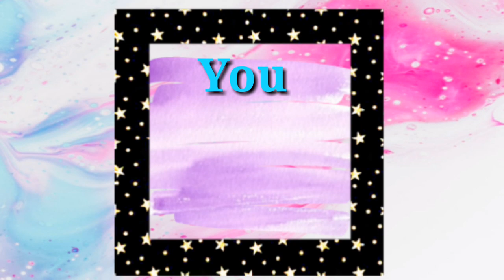กินเจ อินโทรเทมเพลต intro template ,Vegetarian Festival intro template no text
อินโทร เทมเพลต กินเจ น่ารักๆ ดาวน์โหลด ไปใช้กันได้ ฟรีๆ 😱

# อินโทร เทมเพลต น่ารักๆ ให้ทุกคนดาวน์โหลดไปใช้กันได้ ฟรีๆ. แต่อย่าลืม!! ใส่เครดิตให้ด้วยนะค่ะ😊🤗🤗

* อย่าลืม! ใส่ # เครดิต # ที่คำบรรยายใต้ภาพ ( description )

* อย่า รีโหลดผลงาน * อย่า copy ผลงานไปขายเด็ดขาด..🙅🙅

*GIVING CREDIT

You must give credit if you use any of my intro templates!

( STRICTLY FORBIDDEN to re - upload or sell my intro templates! )

🌸You can put this in your description 🌸

คัดลอกข้อความตรงนี้ไปวางที่คำบรรยายใต้ภาพที่ คลิปวิดีโอ ของคุณ 😉👇👇👇👇👇👇👇👇👇👇👇👇👇👇👇👇

อย่าลืม!! ...ใส่เครดิต...ให้ด้วยนะค่ะ 😉

ห้าม!! 🙅🙅รีโหลดผลงานไปเป็นของตัวเอง ...❌❌

ห้าม!! 🙅🙅 นำผลงานไปขาย...❌❌โดยเด็ดขาด !!

นำอินโทรเทมเพลต...ไปใช้ได้ฟรี. 💥แต่ต้องนำลิ้งค์อินโทรที่คุณนำไปใช้ไปใส่ที่คำอธิบายใต้ภาพช่องของคุณ💥 เพื่อให้เครดิตกับเจ้าของผลงาน. ถ้าพบว่านำไปใช้แต่ไม่ใส่เครดิตช่องไม่นำลิ้งค์อินโทรเทมเพลตไปวางที่คำอธิบายใต้ภาพช่องของคุณ...💥จะกดรีพอร์ต💥...เพราะไม่ทำตามกฎ